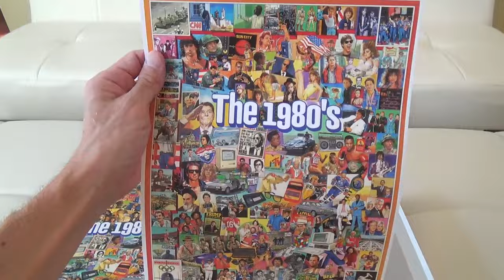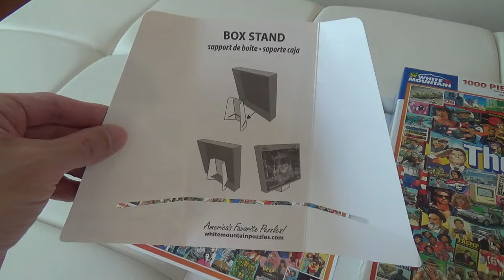WHITE MOUNTAIN PUZZLES THE EIGHTIES 1000 PIECE JIGSAW PUZZLE THE 1980S 80S PUZZLES CUSTOMER REVIEW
WHITE MOUNTAIN PUZZLES THE EIGHTIES 1000 PIECE JIGSAW PUZZLE ON AMAZON White Mountain The 1980s or The 80s puzzles unboxing and customer review and close up look and on my channel there will be videos of all kinds of product reviews, demonstrations and walkarounds of products from stores like Amazon, Costco, Walmart, Target, Sam's Club, Dollar Tree, Big Lots and more showing what the items look like up close, their features, how they work and my general opinion of them.